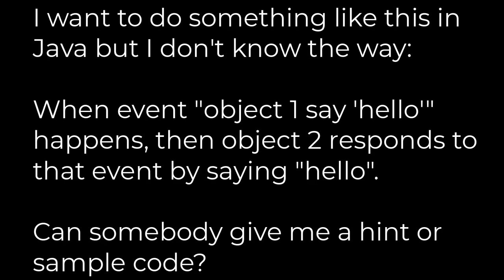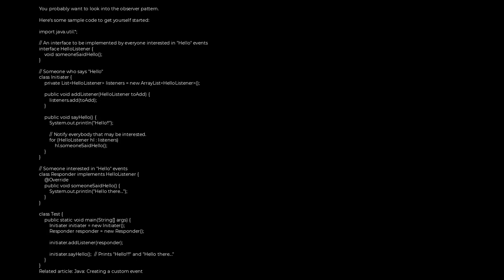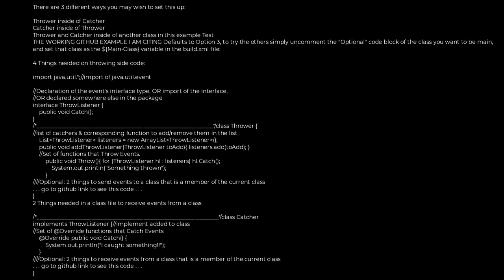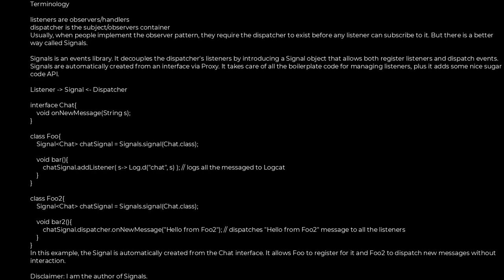Java :Create a custom event in Java(5solution)